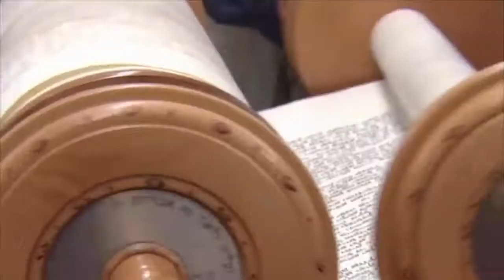معلومات عن عيد الغفران اليهودي (يوم كيبور) ماذا تعرف عن أقدس أيام السنة العبرية؟